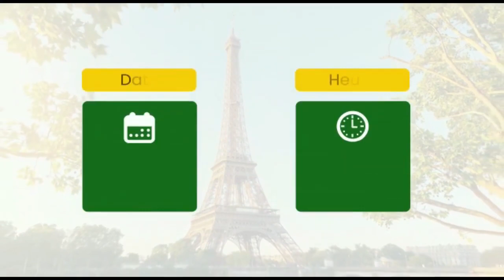Les révélations TROUBLANTES sur les stratégies de Claudel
MINAKANOOOO